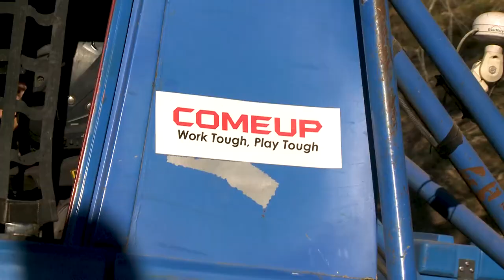Winch Truck - Kevs 60 Series Landcruiser at 2019 Comeup Xtreme Winch Challenge Round 2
Round 2 of the 2019 COMEUP XWC was held at the Springvale property in the small country town of Wallabadah, just south of Tamworth. The 60 Series of Kev Gorick and Josh Rathbone suffered from an over heating issue late on Saturday, but here is all the action before they put it on the trailer.

The next round heads north to Rockhampton for the first time in over ten years. We're really looking forward to that one here at ON THE DIRT and we'll be bringing you all the action.